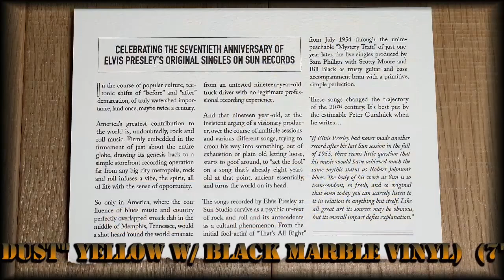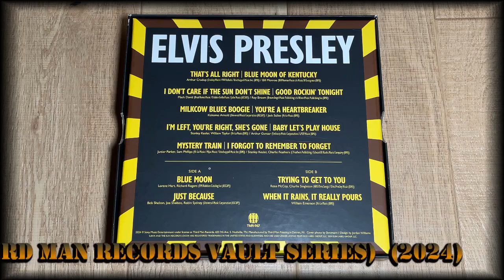My Personal Collection - Other Acquisitions - Third Man Records Vault #59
Just received this in the mail a few days ago from Third Man Records.  Continuing their long-running quarterly vinyl series, Vault #59 features a Box Set featuring the first four singles recorded and released by Elvis Presley with Sun Records from 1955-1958.  An assortment of ephemera, including a Sun Records Rooster 45 Record Adaptor, Truck Driver Patch, two Post Cards and a bonus EP featuring four additional songs recorded during this time period...Enjoy